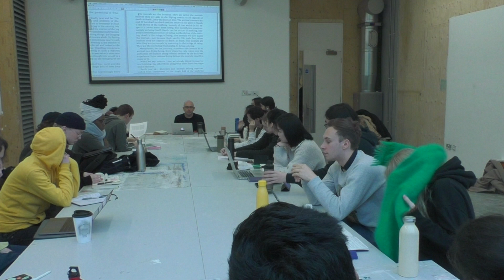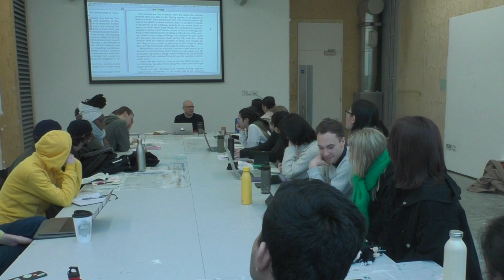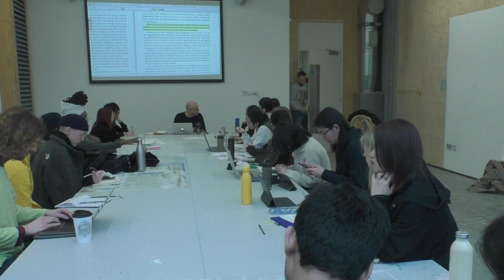22 Jan | Heidegger | The Thing 3